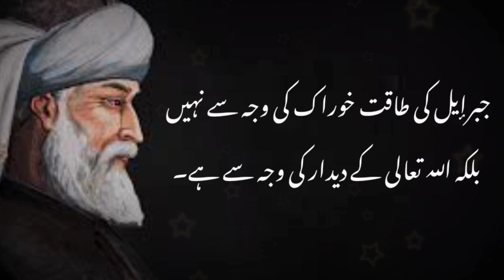Molana Room k Akwal in Urdu||Molana Roomi quotes||Akwal-e-Zareen||Golden words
ksi ko apni yad men pagal kesy kren? || best motivational quotes in urdu || udaas diary
hindi quotes,
best hindi quotes,
relationship quotes,

Zimal vioce14 is a World Best & Biggest Educational Studio.
 Artist Voice & Editors : Zimal Shah
Back Music : Sad Tune
Label : Zimal vioce14
Uploaded By : Zimal vioce14
Channel Owner (Zimal shah) * * *
Note : All copyright are reserved by Magic Words Studio, So don,t re-upload.If anyone try to use our content when they will face strike. Zimalvioce14 DoFourThings 4Things AboutMoney MotivationalQuotes QuotesInUrdu Inspirational Motivational Quotes * * *
We are constantly working hard on making the (zimalvioce14) better and more entertaining for you.We need your constant support to get going.Please feel free to comment box for any queries/suggestions/problems or if you just want to say hello.We would love to hear from you.If you have enjoyed video, do not forget to SUBSCRIBE on YouTube and share among your friends. * * *